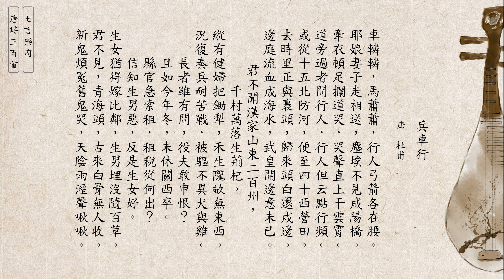唐詩三百首 杜甫 兵車行 [七言樂府] (廣東話/粵語) 79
兵車行 - 杜甫
車轔轔，馬蕭蕭，行人弓箭各在腰。
耶娘妻子走相送，塵埃不見咸陽橋。
牽衣頓足攔道哭，哭聲直上干雲霄！
道旁過者問行人，行人但云點行頻。
或從十五北防河，便至四十西營田。
去時里正與裹頭，歸來頭白還戍邊！
邊庭流血成海水，武皇開邊意未已。
君不聞漢家山東二百州，千村萬落生荊杞！
縱有健婦把鋤犁，禾生隴畝無東西。
況復秦兵耐苦戰，被驅不異犬與雞。
長者雖有問，役夫敢申恨？
且如今年冬，未休關西卒。
縣官急索租，租稅從何出？
信知生男惡，反是生女好。
生女猶得嫁比鄰，生男埋沒隨百草！
君不見，青海頭，古來白骨無人收。
新鬼煩冤舊鬼哭，天陰雨溼聲啾啾！

樂府詩為舊體詩詩體的一種，與古體詩、近體詩構成古典詩歌中的三大類，原指合音樂以唱的歌詩。 由於樂府是合樂的聲詩，因此以後凡是可傳唱的詩，都可稱為樂府。因此樂府不僅是齊言的詩，連長短句的詞、曲也被士人俗稱為樂府。